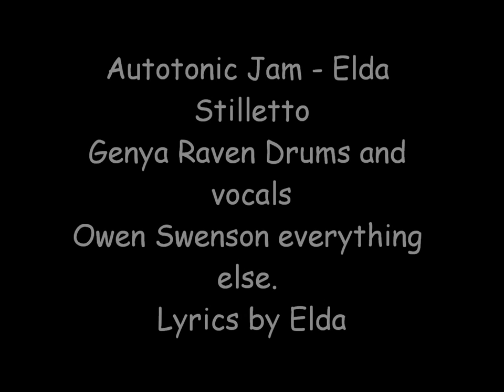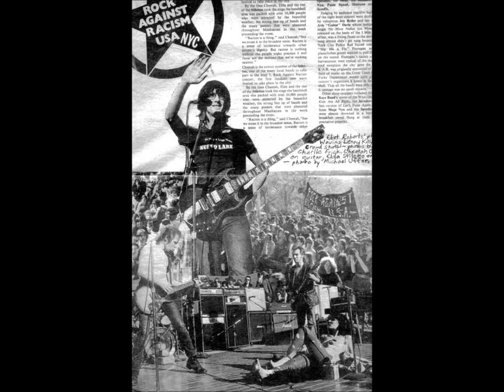Autotonic Jam - Elda Stilletto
Written and performed by Elda Stilletto, Genya Raven ( drums and back vocals) and Owen Swenson on everything else